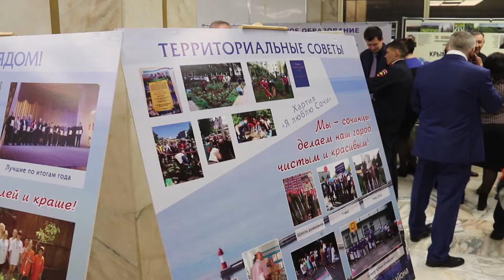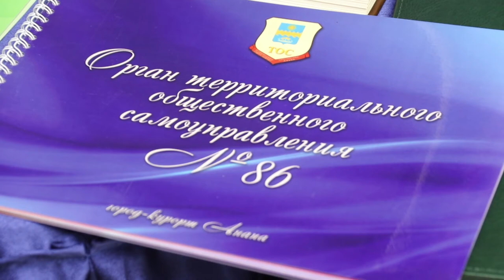Совещание ТОСов в Новороссийске